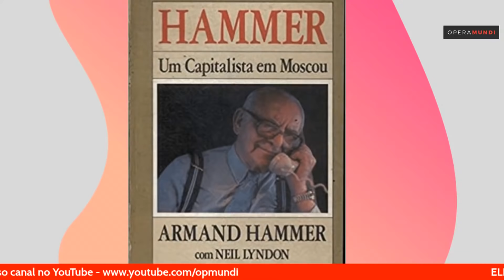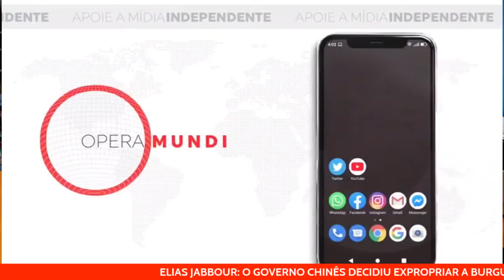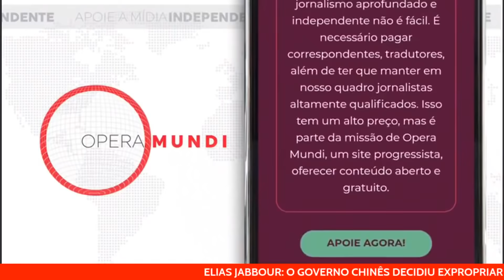O governo chinês decidiu expropriar a burguesia? Com Breno Altman e Elias Jabbour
O jornalista Breno Altman conversa com o professor Elias Jabbour sobre o governo da China e a burguesia chinesa.